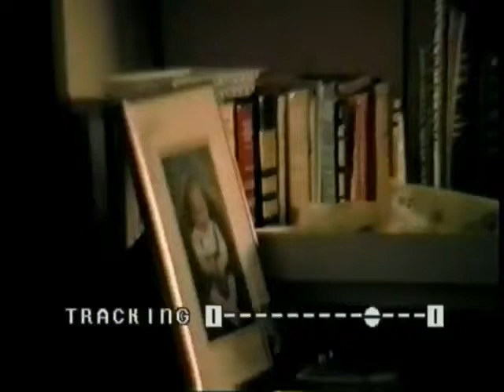Helen Sharpe 1987